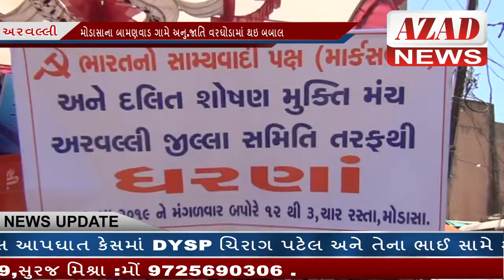AZAD NEWS(અરવલ્લી) - મોડાસાના બામણવાડ ગામે અનુ.જાતિ વરઘોડામાં થઇ બબાલ